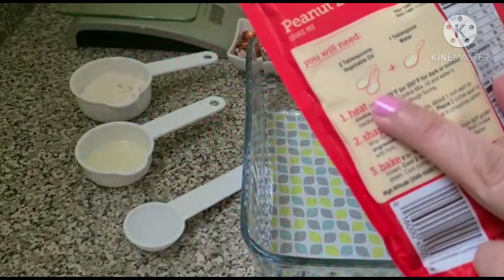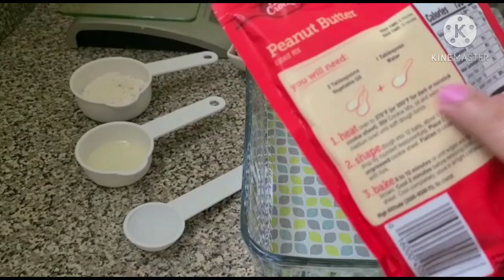حلوة كاوكاو 🥜 ب دولار واحد فقط.. Peanut butter . Cookie Mix.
حلوة كاوكاو بابسط الطرق والدولار واحد فقط تستحق التجربة